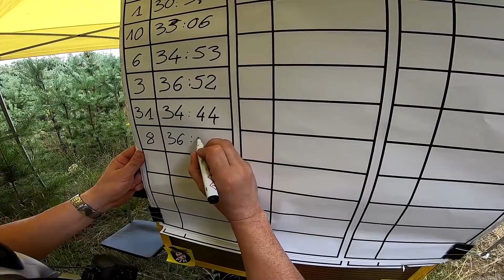Baja Szczecinek 2020 - Jędrzejewski Piotr - CanAm Renegade MaxxSport